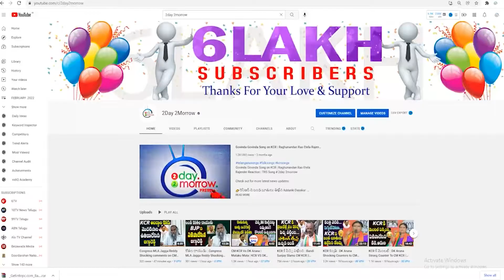YS Sharmila, KA.Paul Are Same | TRS MLC Padi Kaushik Reddy Fires On Ys Sharmila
YS Sharmila, KA.Paul Are Same | TRS MLC Padi Kaushik Reddy Fires On Ys Sharmila 2day2morrow Instagram